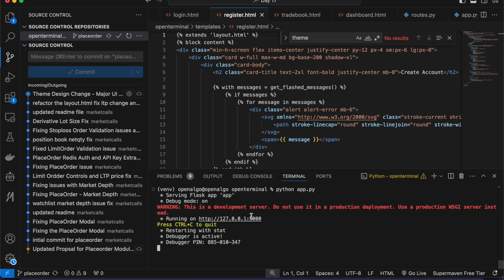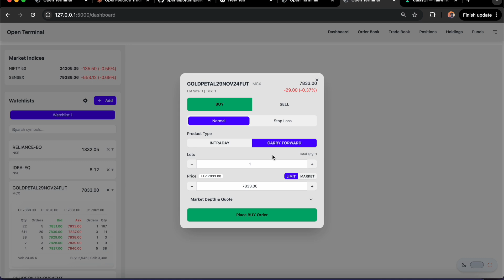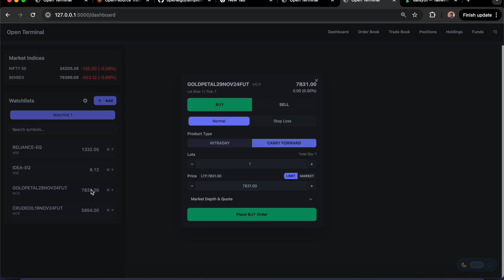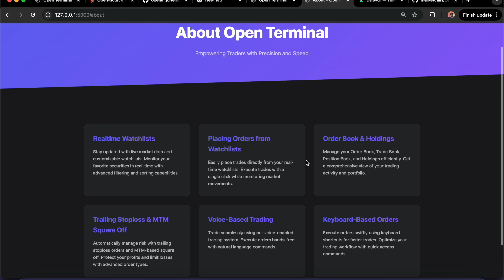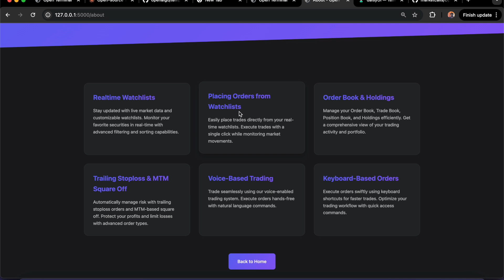Building OpenTerminal using ChatGPT and Claude Sonnet 3.5 (New) Model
Day 18 of the training series on building a trading terminal from scratch provides a comprehensive walkthrough of OpenTerminal, built using ChatGPT-4o, Claude Sonnet 3.5 Model, and the VS Code Extension Cline. This session covers key updates, including bug fixes and UI enhancements, with the integration of a theme switcher using Daisy UI for seamless toggling between light and dark themes, ensuring a minimalistic design.

The walkthrough highlights the refined order placement process, showcasing the ability to place and monitor buy and sell orders—such as limit, stop-loss, and market orders—in real-time. These actions are instantly reflected in the order book, holdings, position book, and trade book, demonstrating the smooth functionality of the updated dashboard.

The upcoming development will focus on adding advanced features, such as trailing stop-loss, MTM square-off functionality, voice-based trading, and keyboard-based order controls. The detailed prompts and step-by-step instructions will be made available in the course section.